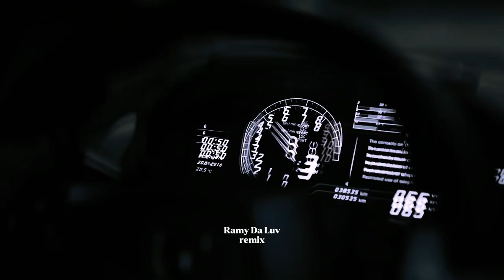Ysa Ferrer - Made in Japan (Ramy Da Luv Remix)